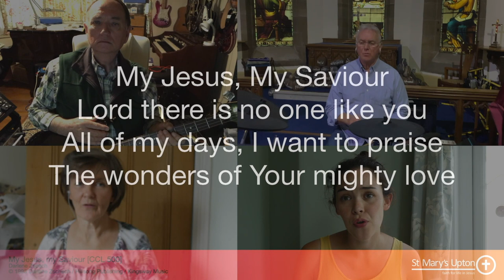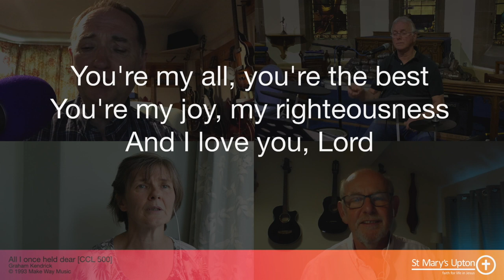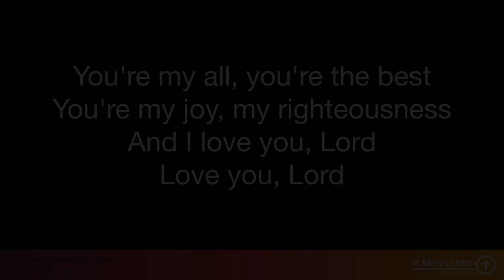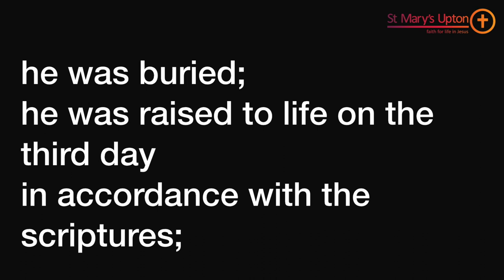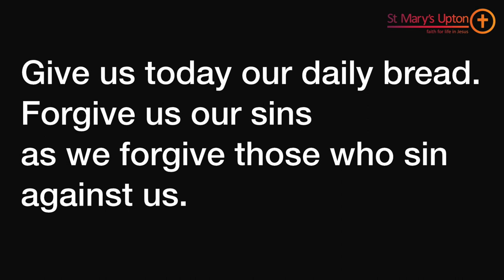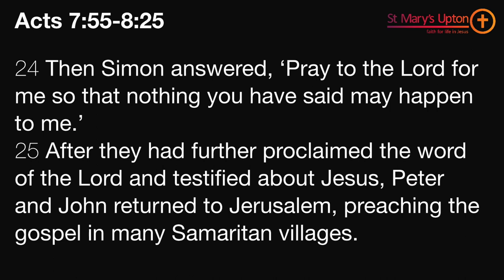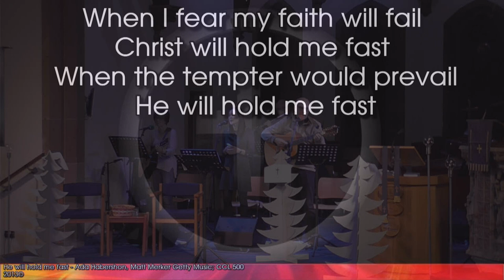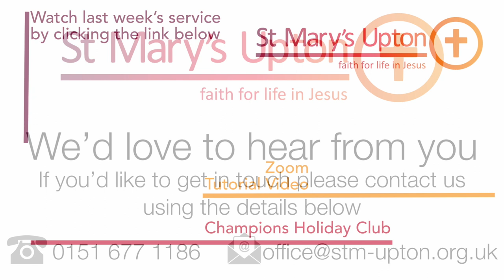'The One Service' - St Mary's Service Stream // 9th August 2020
Service from St Mary's Church Upton

Reading - Acts 7:55-8:25

For other information and updates, head to the St Mary's

Music [CCL 500]
- He Will Hold Me Fast (Words vv 1-2: Ada Habershon (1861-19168); Alt.